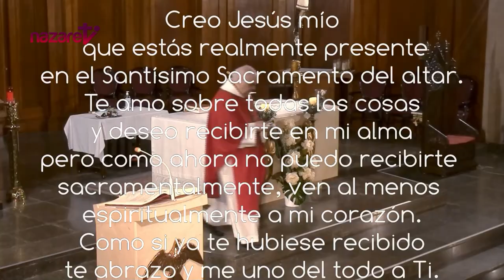Santa Misa de hoy lunes 17 de octubre de 2022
Nazaret TV te ofrece la santa misa de hoy,  lunes 17 de octubre de 2022.
Día litúrgico: Lunes de la 29ª semana del tiempo ordinario. Hoy memoria de san Ignacio de Antioquía.